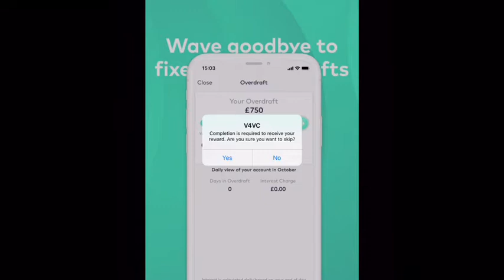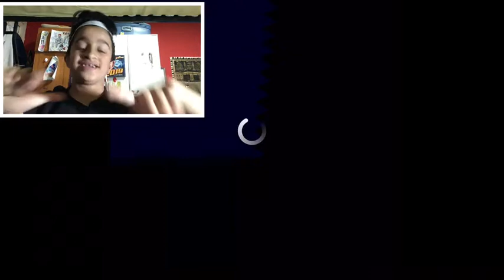(Radom poop Saturday 9#) (season 2)sonic movie skin in sonic dash[whos faster me or sonic]